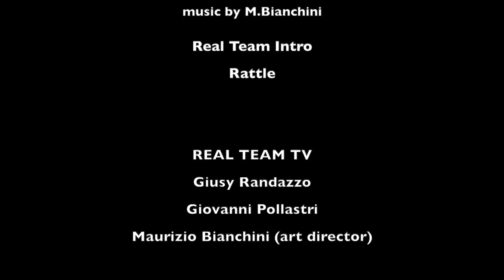Lazzaro - REAL TEAM TV - Shine The Light On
Shine The Light On - Real Team Tv accende i riflettori sulle numerose realtà artistiche che si affacciano al grande pubblico presentando i propri progetti. - Emorragia è il singolo d’esordio di Lazzaro, giovane cantautore pistoiese a metà tra l’irrazionale e la provocazione. Abbracciando l’eco di un nome d’arte così noto, Lazzaro è l’espressione di una resurrezione interiore a ogni essere umano nel momento in cui decide di uscire di nuovo allo scoperto e di rimettere in gioco pensieri, gesti ed emozioni. Disponibile su tutte le piattaforme digitali, Emorragia apre la strada al primo dei tre Ep che usciranno di Lazzaro, una triade di mini-album ognuno con un proprio leit motiv: il primo è per l’appunto il sangue.

Real Team Intro
Rattle

Giusy Randazzo
Giovanni Pollastri